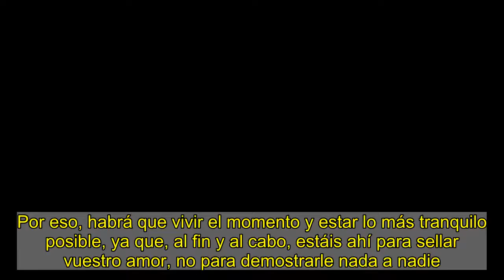Del protocolo a la improvisación para conseguir que el beso de la boda sea inolvidable y de película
Uno de los momentos más especiales de una boda es el beso. Es la manera que tienen los novios de sellar su amor y de consolidar aquello que llevan tanto tiempo soñando. Por eso, es muy importante que esa muestra de amor salga lo mejor posible, ya que, además, seguramente, quede para la posteridad gracias a la función de los fotógrafos. El beso es una de las tradiciones que nunca cambia; da igual si decides contraer matrimonio por lo civil o por la iglesia, esa muestra de amor siempre estará presente. Por eso, será muy importante que habléis un poco de cómo va a ser ese momento o, también, podréis dejaros llevar. Esto dependerá de cuánto queráis dejar a la improvisación esta muestra de cariño. Este acto fue heredado de la antigua Roma, donde todos los pactos se sellaban con un beso, como el matrimonio. Por eso, será muy importante que reparéis en el él y le deis la importancia que tiene y que necesita. Guiáte por el protocoloLo primero que tendréis que hacer será echar un vistazo al protocolo. Debes saber que existen dos tipos de bodas y cada uno de estos modelos cuenta con un protocolo distinto. Las ceremonias simbólicas y las civiles suelen ser más laxas que las religiosas. En el caso de que optéis por contraer matrimonio por la iglesia es muy probable que, durante los cursos prematrimoniales, se indique o se sugiera cómo debe ser ese primer beso. En general, apuntan que debe ser recatado y corto. En caso de que optéis por una ceremonia civil habrá que tener en cuenta que todos los invitados presenciarán el momento y que no habrá que hacerles sentir incómodos. También, habrá que prestar especial atención al lugar donde se vaya a celebrar, para que sea lo más respetuoso posible. No será lo mismo una celebración al aire libre que en cualquier otro lugar más recatado. Por tanto, habrá que analizar y respetar cada contexto diferente. ¿Llegar a un acuerdo o dejar paso a la improvisación?Además, es muy importante que lleguéis a un acuerdo como pareja para que os contéis cómo os imagináis ese momento y si os consideráis más apasionados, tiernos o tranquilos. Esto será muy positivo para decantaros por el beso que mejor os represente. Sí que es cierto que muchas parejas prefieren tenerlo todo bajo control y preparar cada uno de los detalles de la boda. Por ejemplo, si queréis desarrollar este momento de alguna forma especial, lo mejor será que la otra persona lo sepa y que hayáis ensayado un par de veces. No te olvides de practicarTambién, habrá otras parejas que prefieran que el beso fluya de la manera más natural posible y, por tanto, lo ideal para ellos será olvidarse de practicar antes de la boda. Así, seguirán su instinto para lograr el éxito. Otro punto a tener en cuenta será el maquillaje de la novia, ya que, aunque sí que es cierto que ahora la mayoría de labiales no suelen transferirse, sí que puede suceder. Así, podremos evitar ciertos inconvenientes y en la prueba de maquillaje no estará de más ensayar cómo interfiere el maquillaje con el novi